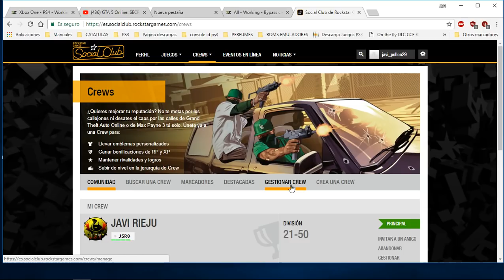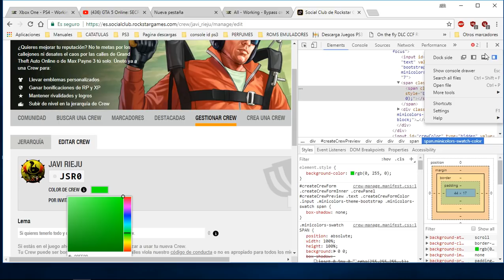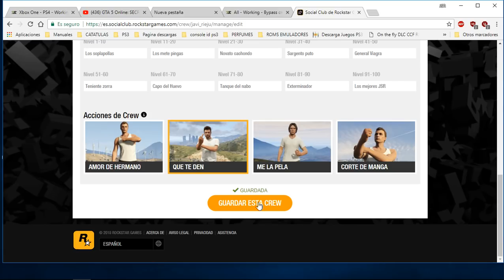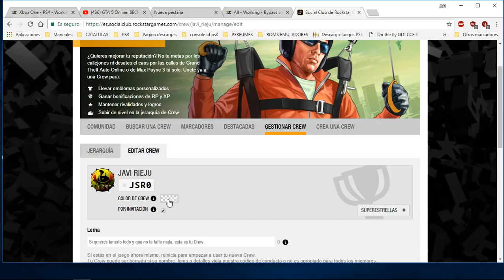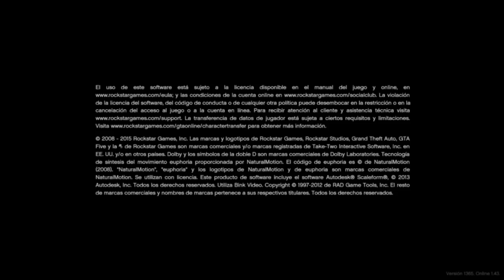Poner Humo Multicolor Patriotico a cualquier Vehiculo.Fácil. gta 5 PS4 XBOX PC PS3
Humo Lava Lamp:
Para otros colores que no dejen guardar aplicar al final del código Hex el valor AA ó 00 probar con uno de esos dos...

DATOS SIN IMPORTANCIA:

DUPLICAR COCHES DUPLICAR AUTOS DUPLICAR CARROS DINERO INFINITO RP INFINITO GANAR DINERO FACIL GANAR RP FACIL GANAR DONERO RAPIDO GANAR RP RAPIDO CON AVENGER SIN AVENGER CON MOC SIN MOC CON CENTRO DE OPERACIONES MOVILES GTA 5 GTA5 GTAV GTA V PS4 XBOX PC INVENCIBLE INMORTAL INVISIBLE ARMAS TODO GRATIS AFTER PATCH